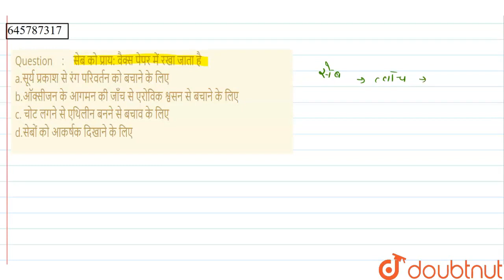सेब को प्राय: वैक्स पेपर में रखा जाता है a.सूर्य प्रकाश से रंग परिवर्तन को बचाने के लिए\n\n b.ऑक...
सेब को प्राय: वैक्स पेपर में रखा जाता है a.सूर्य प्रकाश से रंग परिवर्तन को बचाने के लिए\n\n b.ऑक्सीजन के आगमन की जाँच से एरोविक श्वसन से बचाने के लिए\n\n c. चोट लगने से एथिलीन बनने से बचाव के लिए\n\n d.सेबों को आकर्षक दिखाने के लिए
Class: 11
Subject: BIOLOGY
Chapter: पादप वृद्धि एवं विकास
Board:NEET

👉 Have Any Query? Ask Us.